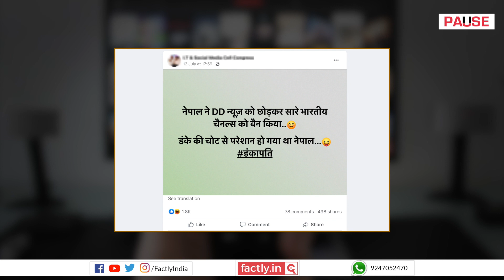FACT CHECK: Has Nepal Banned All Indian Television Channels Except DD News?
A popular social media post claims that Nepal has banned the broadcast of all Indian TV channels except DD News. We check the veracity of the claim in this video.